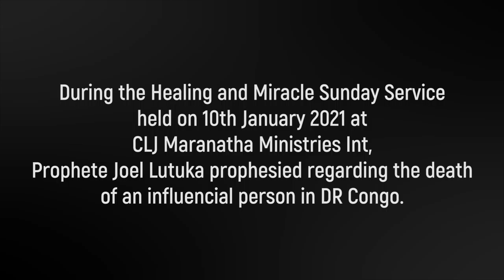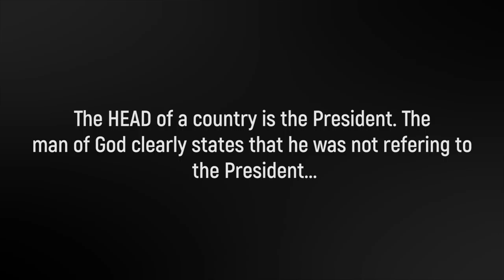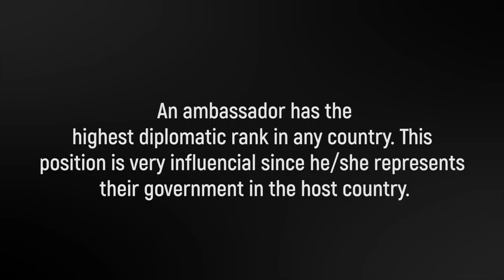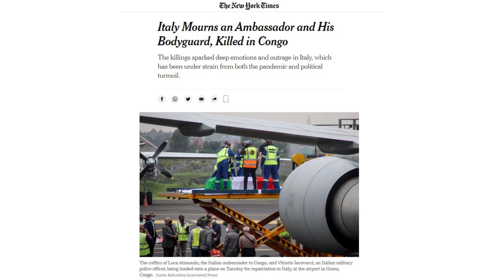Prophecy Fulfillment of the Death of Italian Ambassador, Luca Attanasio, in DR Congo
During the Healing and Miracle Sunday Service held on 10th January 2021 at CLJ Maranatha Ministries Int, Prophete Joel Lutuka prophesied regarding the death of an influencial person in DR Congo. Watch the unfolding of this prophecy.

The Italian Ambassador, Luca Attanasio died of his wounds on Monday after a World Food Programme (WFP) convoy came under fire near the eastern city of Goma while he was on a field trip. The Italian government said an Italian policeman, Vittorio Iacovacci, and a driver also died.